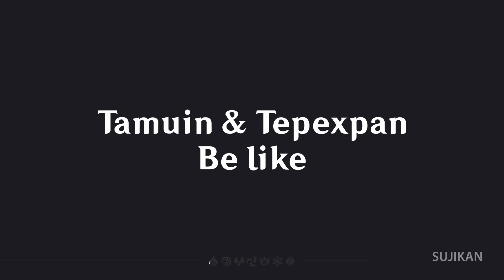Double it and give it to Kinich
Shop some Cool Merch Genshin Impact & Honkai: Star Rail here!

Chilling Kinich